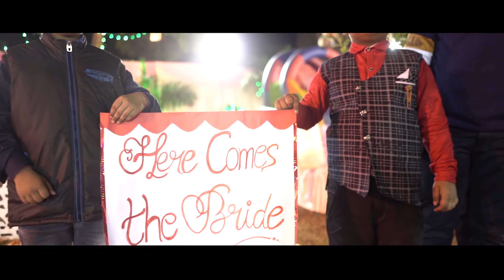ADITYA x PRIYANKA || CINEMATIC WEDDING 4K TEASER 2022 || LUCKNOW || TEAM ON CLICK EVENTS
Want your Wedding Cinematic Video look, like this?

Lock your Wedding Dates  with us.

ON CLICK EVENTS & PHOTOGRAPHY

W E D D I N G   P H O T O G R A P H Y

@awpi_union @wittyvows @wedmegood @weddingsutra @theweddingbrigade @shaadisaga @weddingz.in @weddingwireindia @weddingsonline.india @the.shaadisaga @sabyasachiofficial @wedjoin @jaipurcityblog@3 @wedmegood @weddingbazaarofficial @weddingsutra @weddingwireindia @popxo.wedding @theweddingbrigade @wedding